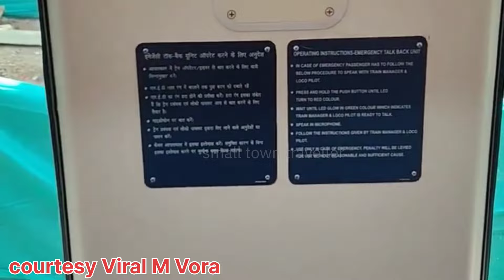भोपाल इंदौर वंदे रैपिड मेट्रो | उज्जैन होकर रानी कमलापति के मध्य संचालन संभव | WCR टटोल रहा गुंजाइश